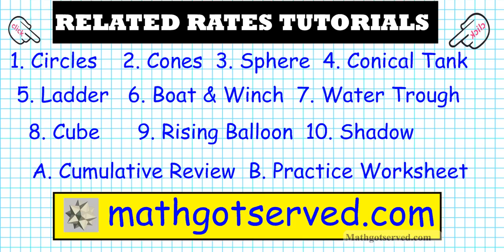Related Rates Tutorials AP Calc circles cones sphere sliding ladder balloon winch